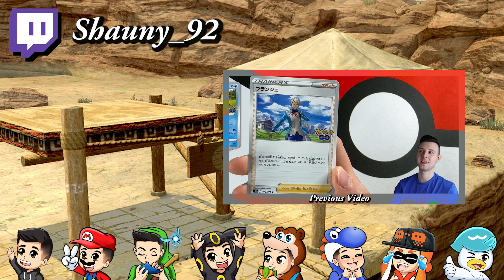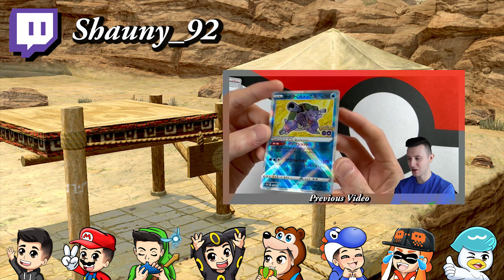Mario Party - A Chance Time Story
Chance Time with a backstory!

Twitch Highlight from the Mario Party stream - chance time edition.